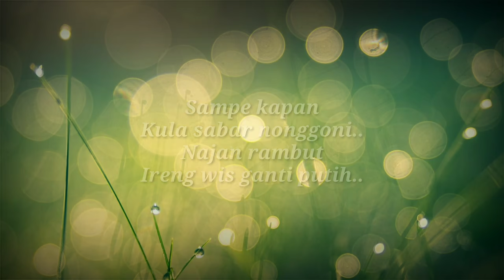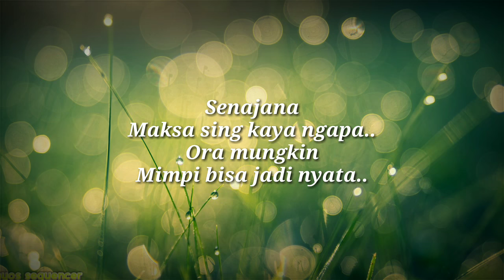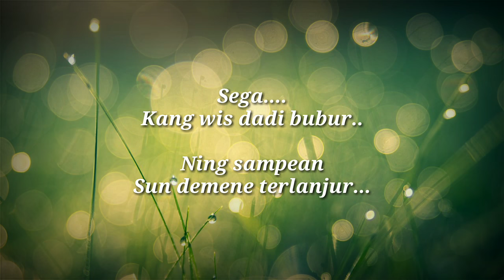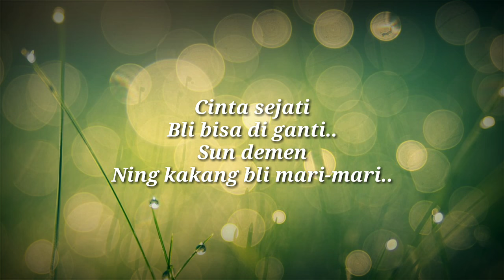DEMEN BLI MARI MARI -Ita DK- KARAOKE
Demen Bli Mari Mari KARAOKE

Vocal : ITA DK

Cipt : Tedjo Aryadi

Arr : Adi Tea